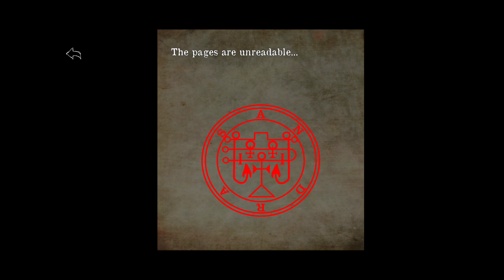HeadHorse - (New Puzzle) A Demonic Key | Android Gameplay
Headhorse new update

Headhorse Jason Horse New Skin

Headhorse Version 1.2.3.

HeadHorse: Horror Game

Yellow Pixel

What’s New

Celebrate HeadHorse's first birthday!
Game's lore is being revealed
Added exciting new lore related items
Uncover more secrets from the past!
New Skin!
Dark Mode Added (May be heavy for old devices)
Optimization
Crouching added!
New Puzzles
Bugs fixed
New Bugs added